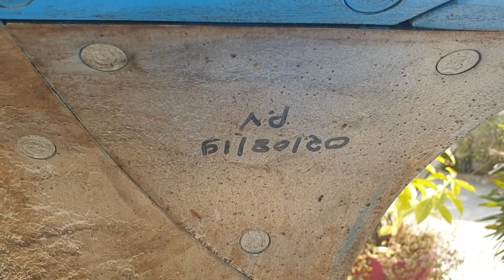Lemkin Reversible MB Plough , 2019 Model , Unused